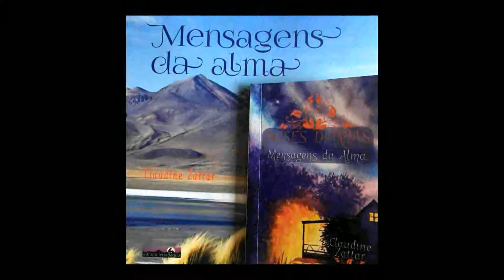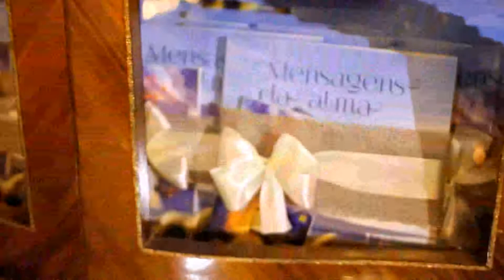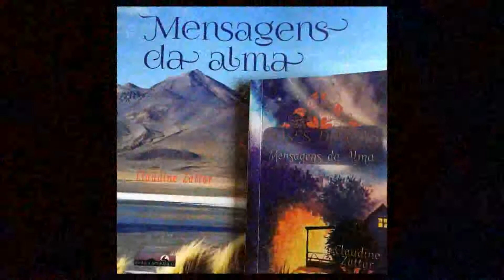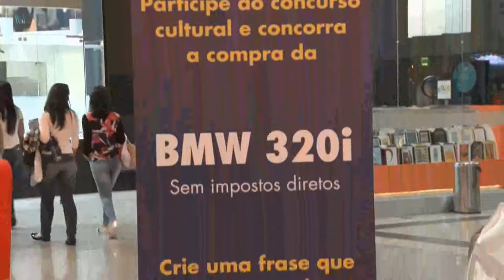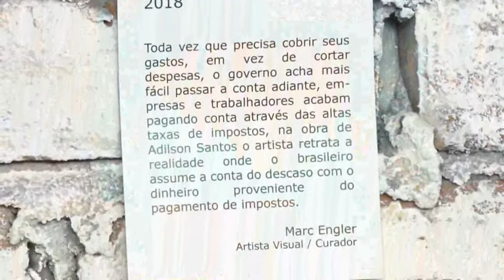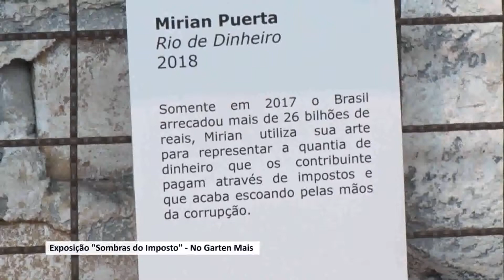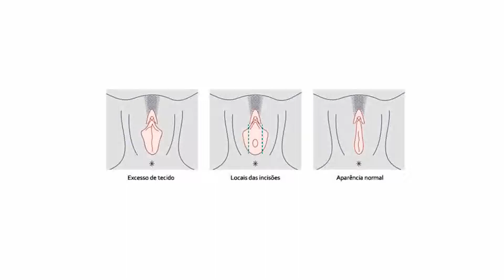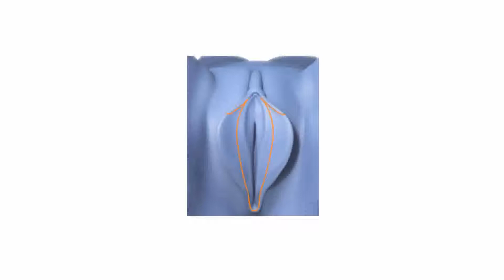Programa Fabiola Bernardes 20 maio 2018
Colunismo Social    Festas    Eventos  Compras   Saúde   Gastronomia  Entrevistas   Variedades